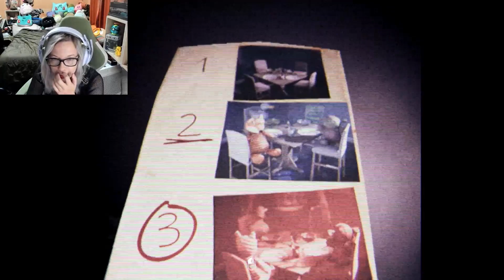Psalm 5:9-13 | Uncover the ANOMALIES in the Shadows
👻 **Psalm 5:9-13 | INDIE HORROR GAMEPLAY | Uncover Anomalies in the Shadows**

🕯️ **Game Description:**
Prepare to immerse yourself in the chilling world of "Psalm 5:9-13," a first-person psychological horror game that will send shivers down your spine. With its eerie VHS effect adding to the atmosphere, you find yourself navigating through shadowy rooms where every corner hides a sinister secret. With an element of anomaly finding, you must carefully scour each room, searching for hidden anomalies that defy explanation. But beware, for the darkness holds more than just anomalies—it holds unspeakable horrors that lurk in the shadows, waiting to claim their next victim.

🔦 **Video Highlights:**
👁️‍🗨️ Dive into the immersive gameplay of "Psalm 5:9-13," where anomalies lurk in the darkness, waiting to be discovered.
🏚️ Explore shadowy rooms filled with hidden anomalies, each step bringing you closer to unraveling the mysteries that lie within.
😱 Brace yourself for spine-tingling encounters as you confront the malevolent presence that haunts these halls.
🕯️ Stay vigilant and keep your wits about you, for the truth may be more terrifying than you ever imagined.

Ready to face your deepest fears in "Psalm 5:9-13"?

If you're captivated by psychological horror games and want more spine-tingling content, show your support by hitting the like button, sharing with fellow horror enthusiasts, and leaving your thoughts in the comments below!

🌟 **Prepare to confront the darkness in "Psalm 5:9-13," where every shadow holds a secret anomaly and every step could lead to your demise. Are you brave enough to uncover the chilling anomalies that await within?** 👁️‍🗨️🏚️